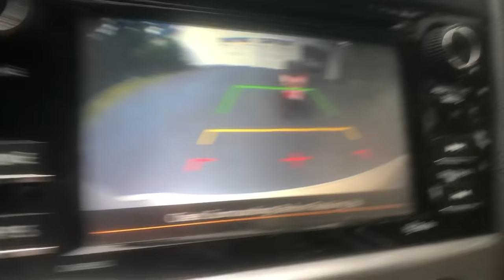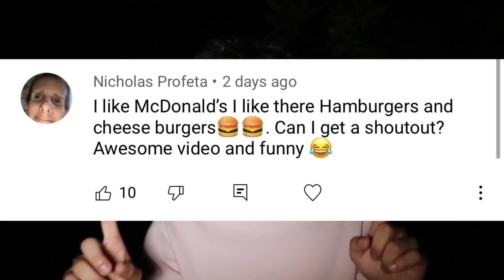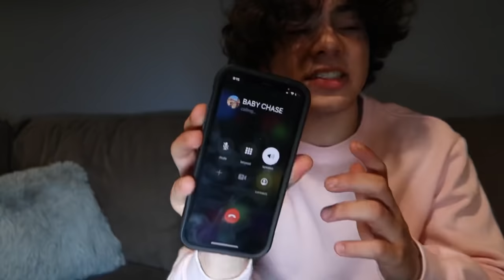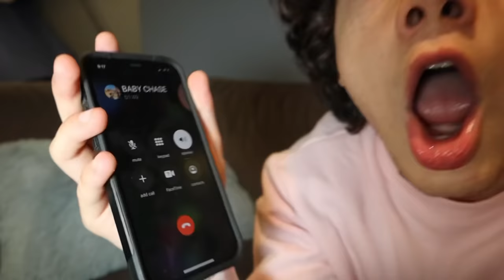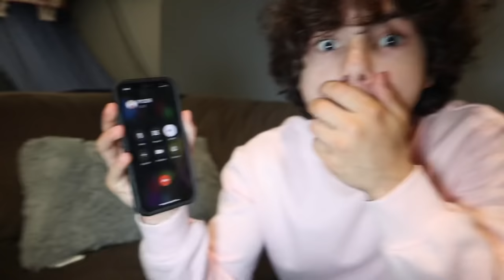DRONE CATCHES BABY PAW PATROL'S SECRET BASE IN REAL LIFE!! (BABY CHASE AND SKYE)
↓ EXTRA STUFF ↓

(dreactionsyt@gmail)

►  Guys, here are PAW PATROL VIDEOS - Best of Chase and Ryder 🐶 PAW Patrol! | 30 Minute Compilation | Nick Jr. PAW Patrol Moto Pups & More! 30 MINUTE MARATHON | Nick Jr. PAW Patrol: The Movie (2021) - Official Trailer - Paramount Pictures Now Playing: PAW Patrol: The Movie! 🐾 Special Sneak Peek | Nick Jr PAW PATROL: THE MOVIE Clip 'Chase Backstory' Official Promo (NEW 2021) Kim Kardashian HD Assistant Hunts for Paw Patrol Movie Toys Hidden on the Beach I found Real Paw Pa PAW PATROL: THE MOVIE 'Blue Dog' Official Trailer (NEW 2021) Kim Kardashian, Paramount+ Animation HDtrol in Minecraft - Coffin Meme I FOUND PAW PATROL IN MINECRAFT! HOW TO PLAY AS PAW PATROL RYDER IN MINECRAFT! PAW PATROL: The Movie Clip - Chase Got Arrested! (2021) PAW Patrol Mighty Pups: Charged Up! ⚡ | 30 Minute Compilation | Nick Jr.  Do NOT ENTER THE TOWER AT 3AM!!"(Ps3/Xbox360/PS4/XboxOne/PE/MCPE) I FOUND BABY CHASE'S SECRET BASE IN MINECRAFT! (Ps3/Xbox360/PS4/XboxOne/PE/MCPE) I FOUND THE NEW PAW PATROL MOVIE SECRET TOWER (Ps3/Xbox360/PS4/XboxOne/PE/MCPE) Paw Patrol Play Date W/Skye & Chase💕 |Kids Learning Video! I FOUND BABY CHASE'S SECRET BASE IN MINECRAFT! (Ps3/Xbox360/PS4/XboxOne/PE/MCPE) We Discover PAW PATROLS SECRET UNDERGROUND BASE In MINECRAFT! (LankyBox Minecraft Movie!) Minecraft : We Found PAW PATROLS SECRET WORLD! (Ps3/Xbox360/PS4/XboxOne/PE/MCPE) PAW Patrol Pups vs. Mayor Humdinger! | 30 Minute Compilation | Nick Jr.

► Aldosworld: DONT WATCH THE FRIDAY NIGHT FUNKIN MOVIE AT 3AM OR CURSED BOYFRIEND.EXE WILL APPEAR | 3AM FNF MOVIE
► Jester: DO NOT DRINK MICKEY MOUSE AND CHUCK E CHEESE POTION AT THE SAME TIME AT 3 AM!! (CRAZY)